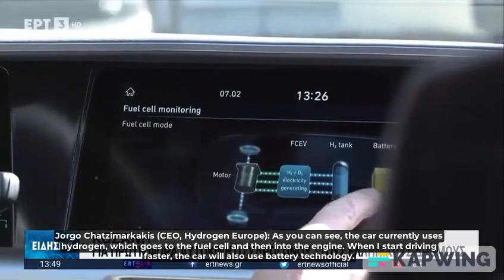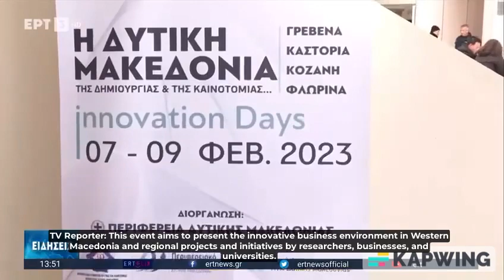Innovation Days Event - Day 1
The third TV channel of the Hellenic Broadcasting Corporation recently featured the Innovation Days event in Kozani, Greece. See Advent's Chairman and CEO, Dr. Vasilis Gregoriou, and key stakeholders of the Greek and European hydrogen community as they discuss hydrogen-powered cars, the Green HiPo project, and the region's transformation into a strategic hub for the European hydrogen and fuel cell industry.

Advent is honored to be a sponsor and co-organizer, along with the Prefecture of Western Macedonia, of the highly anticipated Innovative Days event on February 7-9 at the Exhibition Centre of Western Macedonia in Kozani, Greece. As a company dedicated to advancing clean energy technologies worldwide, Advent recognizes the crucial role that hydrogen will play in the future of energy energy and is proud to support this event in its mission to promote a more sustainable future for the region.